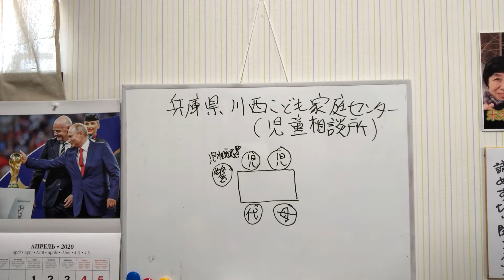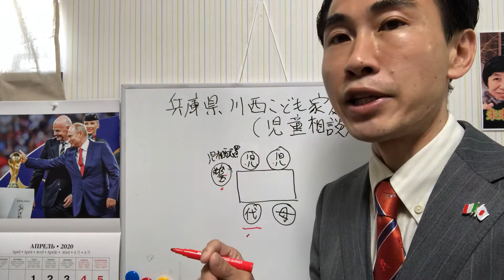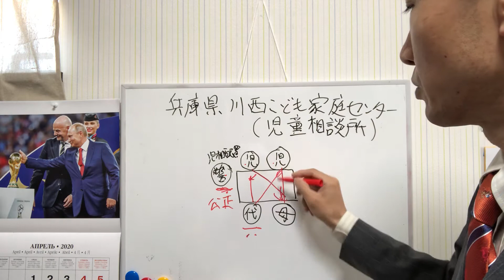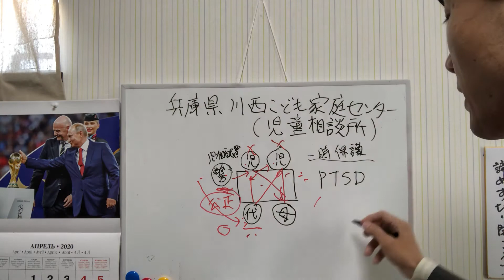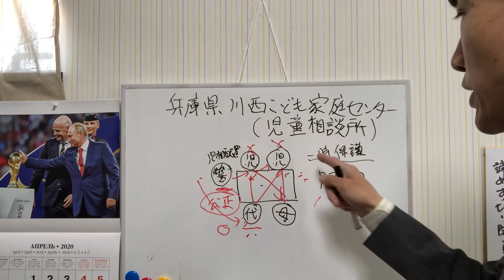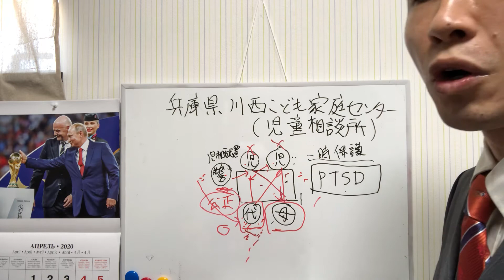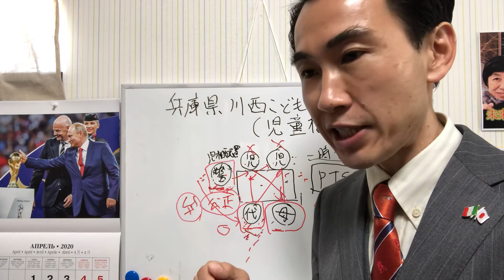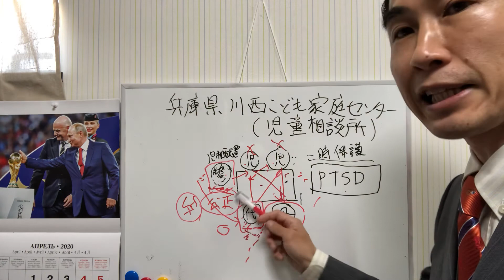警察官が児童相談所の不適切な一時保護問題の解決に大きな役割を示した事例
新飯田ルイの説明動画

本件事例は、児相設置の警察官が素晴らしい活躍をされた事を示すもので、全国に展開すべきです。兵庫県の正しい取り組みが、全国に広がるように拡散お願い致します。

そもそも、虐待の疑いだけで、一時保護し、それ自体が児相職員による虐待行為なのは、国連からも勧告を受けている通りで、確実に児童虐待防止法にある、「心理的虐待」の要件に該当します。実際その「心理的虐待」の結果であるPTSDの症状が出ており、「児相職員に会いたくない」「施設にいたくない」「また連れ去られるのが怖い」との証言があり、児相の一時保護が、虐待防止では無く、虐待行為である事がわかると思います。施設から逃げ出した子供に対して、児相は、この状況で、子供を連れて来て下さいと、さらに「虐待」を加えようとしています。それに対して新飯田ルイ代表が正論を言い、児相職員は「？」な状態。警察官が正論を認めたという非常に重要な案件です。児相職員だけでは、自分達が虐待行為をしようとしている事に気が付く事ができませんでした。
警察官と、NPO法人等の第三者の面談立ち合いが、特にシングルマザーに対する面談には必須と思われます。独りの母親に対して、児相数人は、威圧的でまともに会話になるはずがありません。しかも、子供を一時保護と称し、人質状態にしてです。

私は、この兵庫県の取り組みを評価します。
子供の為の行政、それが児童福祉のはずです。逸脱を防ぐ仕組みが必要です。